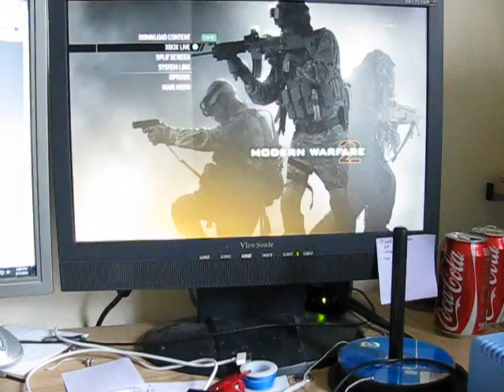Xbox Keyboard Mouse Using Arduino Mega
This is under development

Parts that I'm using:
Arduino Mega
MCU4922 DAC
20X2 LCD
And 360 controller